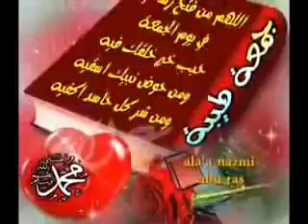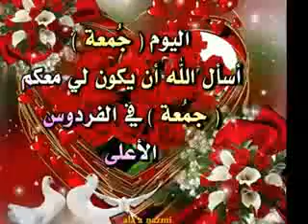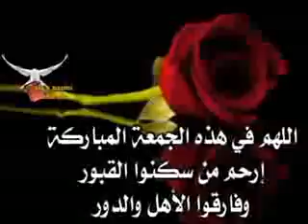٧ فبراير، ٢٠١٧